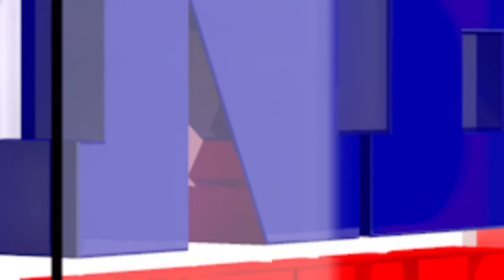যুৱতীৰে কুকাণ্ড কৰি ভিডিঅ' ভাইৰেল কৰি ৰঙাঘৰৰ আলহী হ'ল ONGCৰ কৰ্মচাৰী পৰীক্ষিত ৰাইডঙীয়া